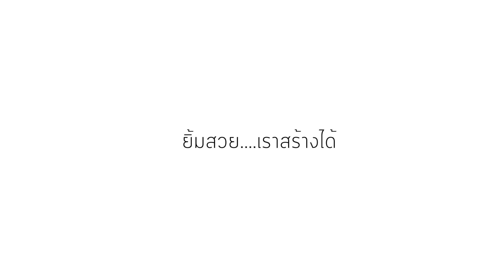อร BNK 48 ปรึกษาการจัดฟัน Invisalign@คลินิกทันตกรรมบางกอกสไมล์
ขอบคุณ น้องอร BNK48 ที่ไว้วางใจให้คลินิกทันตกรรมบางกอกสไมล์ ดูแลสุขภาพช่องปากนะคะ
ติดต่อข้อมูลเพิ่มเติม
Line : @bangkoksmile
คลินิกทันตกรรมบางกอกสไมล์ ให้บริการทันตกรรมเฉพาะทาง โดยทันตแพทย์ผู้เชี่ยวชาญ
 - ทันตกรรมจัดฟัน ,จัดฟันใส invisalign, จัดฟันใส crystal smile,
- ทันตกรรมเพื่อความสวยงาม แปะฟันวีเนียร์  veneer ,ฟอกสีฟัน, ฟอกฟันขาว
- ทันตกรรมรากเทียม รากฟันเทียม Single implant ,ฟันปลอมติดแน่น, all on 4,ฟันปลอมถาวร, ฟันปลอม 24 ชม.
- ทันตกรรมประดิษฐ์ ครอบฟัน